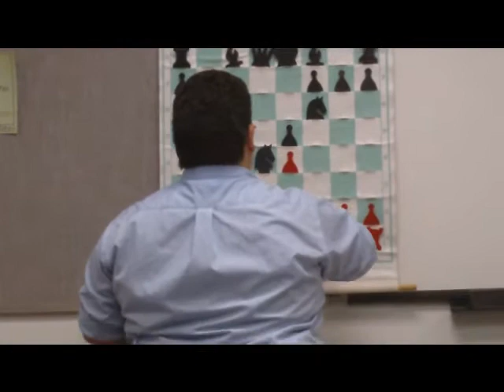Chess Clinic "Endgame"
Citrus College Chess Club Presents
A Chess Clinic
By
Chuck Rios

The End Game: This is it! All of your hard and careful planning has come to a head. The purpose of this phase is simple: topple the enemy King! Your strategy is now in full effect (or should be!) and you will notice that all your pieces are now an active weapon, even your king (as long as the enemy queen is gone!)! Hunt the enemy king and remember to blockade his passing pawns (if he has any).  Start to place your pieces you have left into active positions and go for checkmate. Check the enemy king as much as possible, this will accomplish two things: it will keep your opponent on the run and it will buy you time to think. Study chess puzzles and common mating moves in order to be successful in this phase! This section would not be complete without a talk about promoting pawns. Pawn promotion happens when any of your pawns reach the last rank (or your opponent's first rank). A promoted pawn can become any other piece except of course a king. Be smart in your decision and choose wisely although most professional just choose the Queen.  10% of all professional games and decided here as opposed to only 20% of amateur games.

Common Problems:  Most beginning players neglect their pawn game. Don't let your opponent get pawns past you and try not to double up on pawns "hanging pawns" (one pawn straight ahead of another pawn in a line).
Don't just give in, remember you can still draw the game by making three repetitive moves in a row or if your king cannot move but is not mated while you have no other pieces left on the board. This is still counted as half a win in some professional circles and tournaments.
Get your king active when the enemy queen is gone.  If someone was after you in real life, wouldn't you do something about it?
Stay off of enemy squares! If your opponent has only bishops' left stay off their squares! The reverse goes if only you have bishops left, control those lines!
Learn to Checkmate with all of your pieces, it is after all the skill that wins you the game of chess!

Recommended Reading:  "Capablanca's Best Chess Endings: 60 Complete Games" by GM Irving Chernev. This book is a collection of awesome games by the endgame master himself, Capablanca. Here is a great chess puzzle book to study, "The Ultimate Chess Puzzle Book" by GM John Emms. Study these two books together to gain a solid endgame.

Good luck and thank you for coming! Study games, play a lot and remember to have fun!
Please don't forget to join us at the Chess Club in the student center at Citrus College Every Wednesday and Thursday from 3pm to 4:30pm.

Good Chess,
Chuck Rios